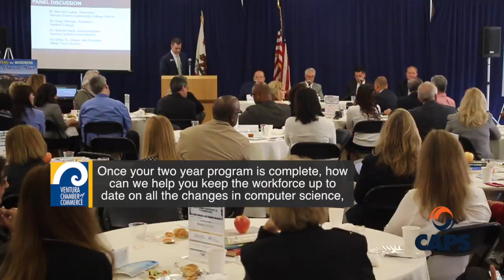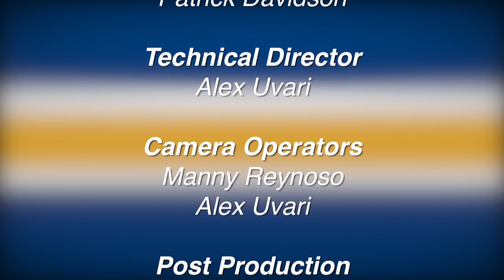The State of Education in Ventura County 2016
"Exploring Pathways and Partnerships" -- This luncheon will feature a panel discussion regarding trends in education and explore the continued development of learning pathways and partnerships.

Panelists:
Dr. Greg Gillespie, President, Ventura College
Dr. Michael Babb, Superintendent, Ventura Unified School District
Ed Gibbs Sr., Owner and President, Gibbs International Truck Centers
A diesel technology program, a partnership between the Ventura County Community College District and Gibbs International Truck Centers, will start at Ventura College in the fall of 2016. Dr. Morse is a member of the Leadership Team of VC Innovates, a county-wide effort to support career education in industry sectors in the region.